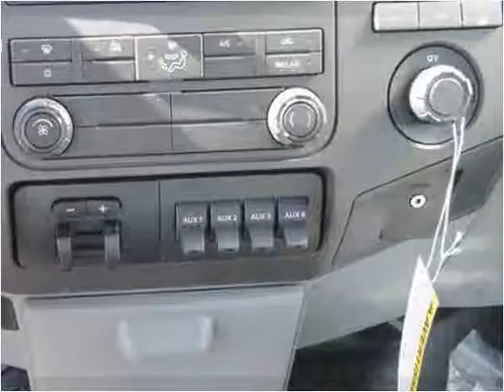2015 Ford F550 New Cars Manassas VA